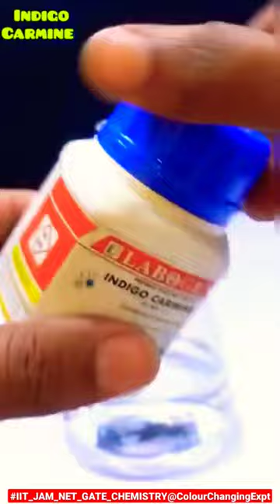Just Amazing - Colourful Experiment @ChemLab